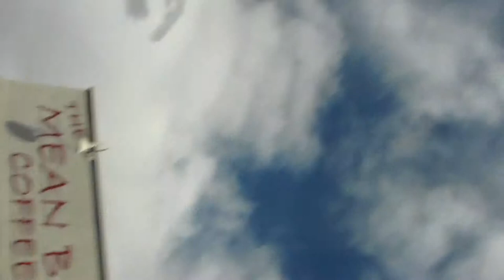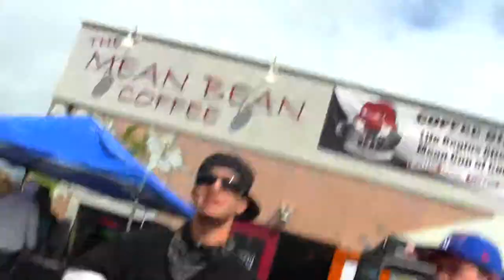4/25/15 Triple Beanz and Edubb with ADS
4/25/15 Triple Beanz and Edubb with ADS